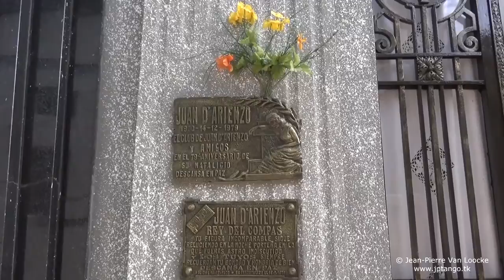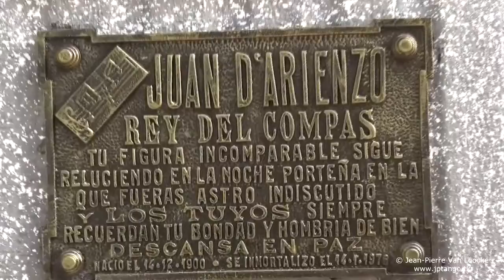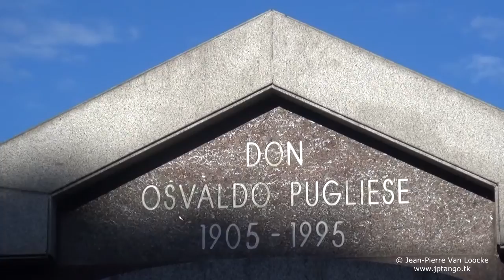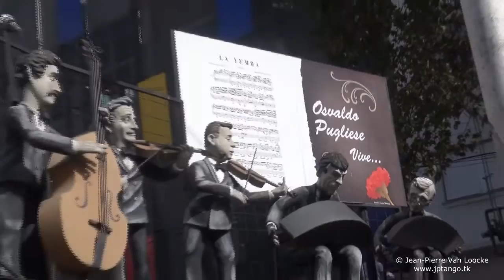Bs As 107 Cementerio La Chacarita, albergo de grandes cantantes y compositores del tango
Video: Jean-Pierre Van Loocke